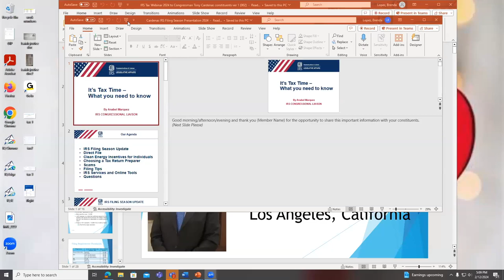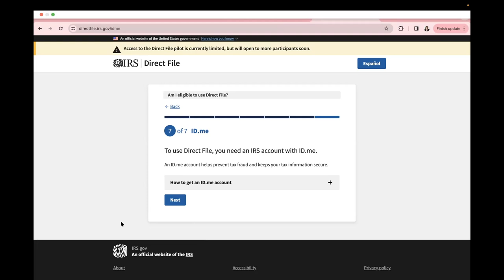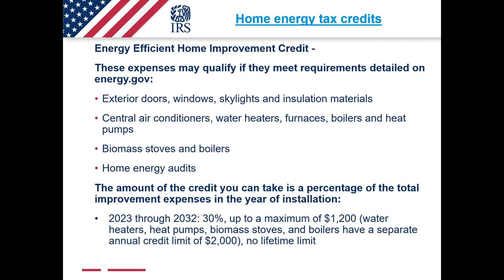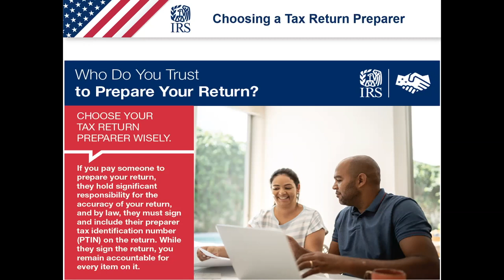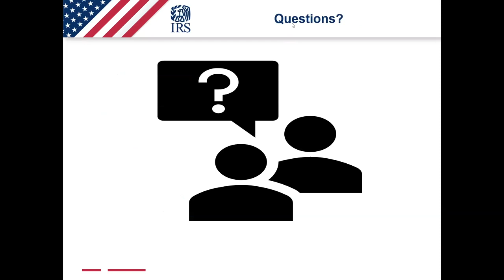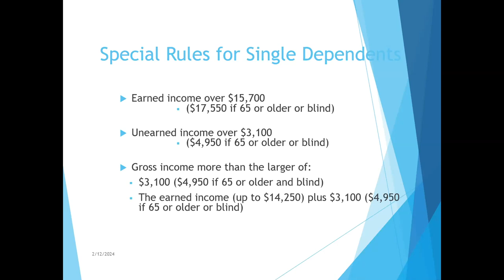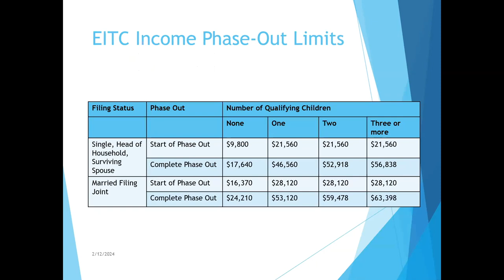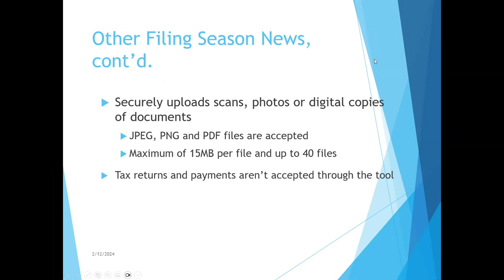Cárdenas hosts 2024 Tax Webinar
The Office of Congressman Tony Cárdenas (CA-29) hosted a 'Tax Season 2024: What You Need to Know and Updates' webinar to help you save time, understand the new e-file pilot program, avoid common errors, and get the right refund!